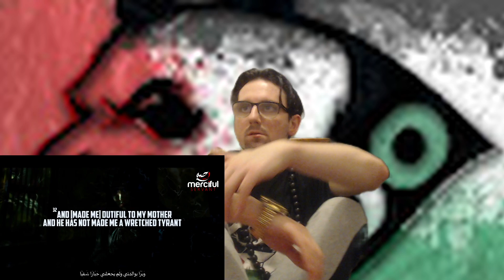Surah Maryam (Heart Touching Quran) Reaction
PPMTV your number 1 reactor, i had like over 1500 videos on my last channel before it got took down so im not new to this and im on job so subscribe to my new channel and help a real brother make it, real recognise real free the poverty and the unspoken everyday, u know how we do.
any reactions send it through i got lots to catch up on